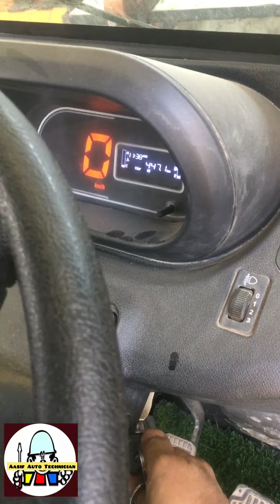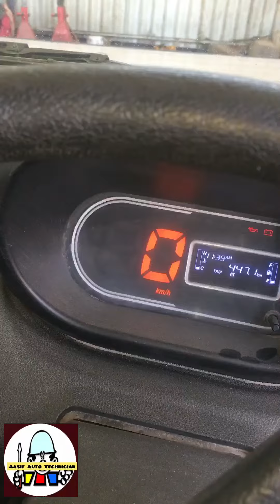Tata Ace Gold Petrol Starting problem solve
Starting problem solve
Jab be ap kye gadi mai cranking nahi hoge
Pali app battery check kara gay battery charger hai agar battery charge hoge us kya bad apko fuse check karna hai agar fuse be ok hai fir apko( self) starter mai supply check karne hai usma ek wire battery sa ate hai or dusri jab hum gadi ko start karta hai us conduction mai us mai power supply ane chaya agar usma supply arehi hai to apke wiring ok hai agar nahi usma supply nahi arahei hai
Apko phli fuse or relay check karna hota hai